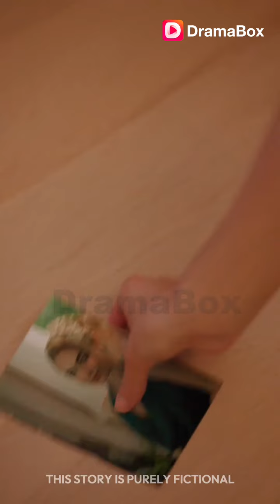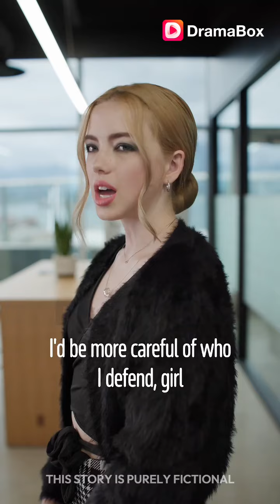Emily walked into the wrong room and accidentally saw…[Secretly Married to the CEO ]EP07-EP09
🎬Secretly Married to the CEO
📺Synopsis：
An intern accidentally walks into the wrong room and ends up having a one-night stand with a stranger. The next day, she's shocked to discover that the man is actually her boss. Even more unexpected, he proposes to marry her. Thereafter she enters into this complicated contract marriage that is filled with ambiguous entanglements. As Emily dives deeper, it's unbeknownst to her that all of this was meticulously orchestrated by Mason, the boss…